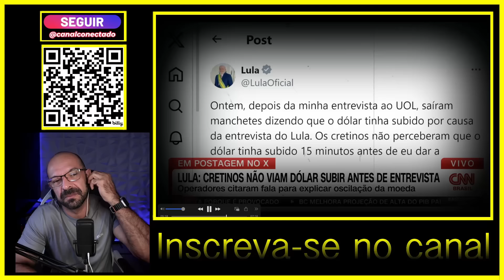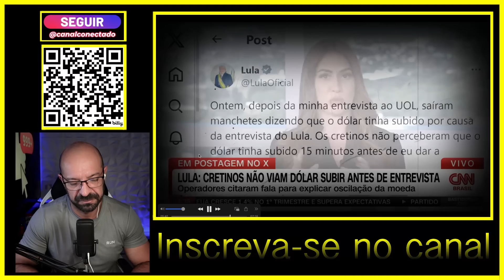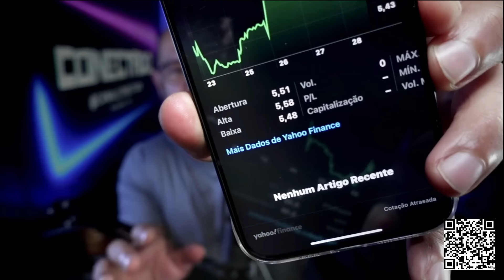Lulu magoa imprensa esquerdista, chola mais.